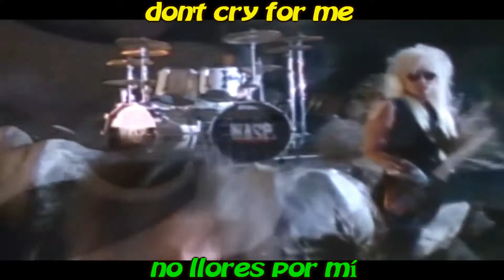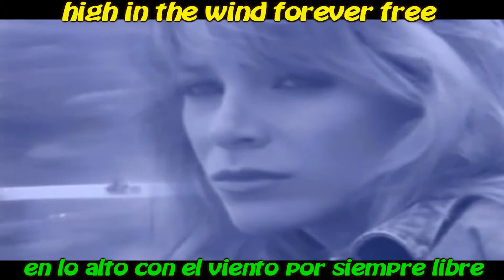WASP - FOREVER FREE - SUBTITULADO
Forever Free de W.A.S.P. fue incluido en el álbum: The Headless Children del año 1989 bajo el sello Capital Records.